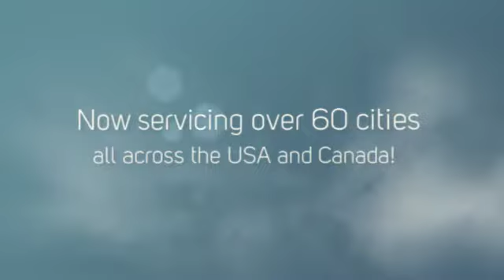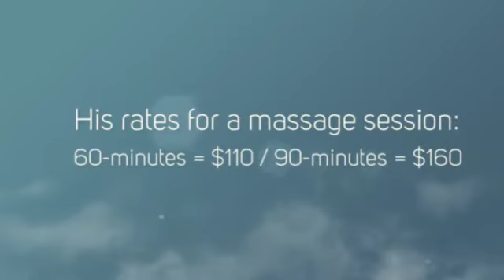M2M Jay Toronto